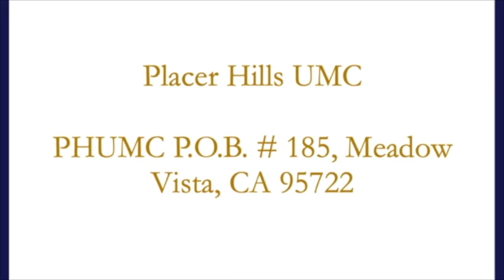GCCP Worship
ColfaxUMC
Dutch Flat UMC
Placer Hills UMC